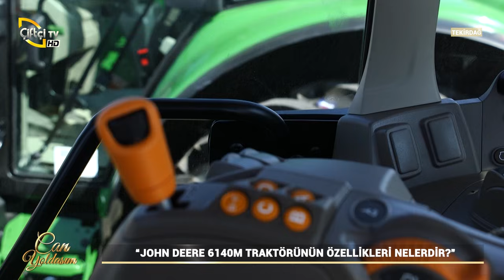Tekirdağ Çorlu Traktör Fuarı (Çiftçiler Fiyatlara Ne Diyor?) - Can Yoldaşım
📺 Çiftçi TV

📺 Çiftçiden Haber